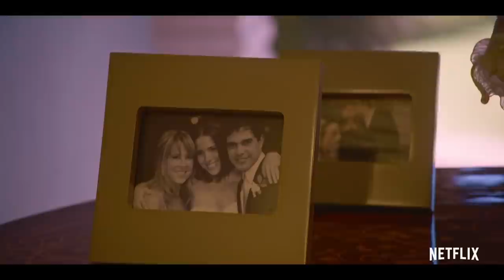É o Amor | Trailer Oficial | Netflix Brasil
Zezé di Camargo e Wanessa abrem a intimidade de uma das famílias mais famosas do Brasil enquanto gravam, com convidados especiais, um álbum de músicas que celebra a relação de pai e filha. A série documental É o Amor: Família Camargo chega no dia 9 de dezembro.

Cercados pela família e pelos amigos, Zezé Di Camargo e a filha Wanessa se reúnem para trabalhar juntos em um novo álbum neste reality exclusivo.